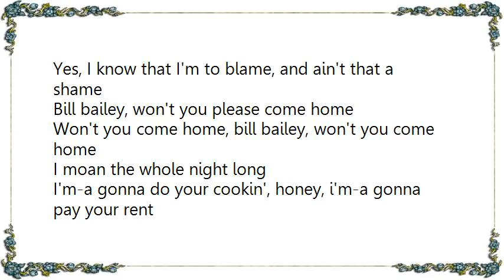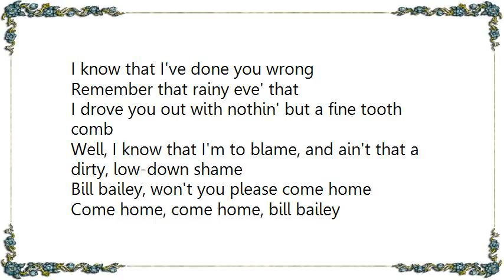Bobby Darin - Won't You Come Home Bill Bailey Aka Bill Bailey Won't You Please come Lyrics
[Lyrics Bobby Darin - Won't You Come Home Bill Bailey Aka Bill Bailey Won't You Please come]
Won't you come home, bill bailey, won't you come home
I moan the whole night long
I'll do the cookin', honey, I'll pay the rent
I know I done you wrong

Remember that rainy eve' that
I drove you out with nothin' but a fine tooth comb
Yes, I know that I'm to blame, and ain't that a shame
Bill bailey, won't you please come home

I'm-a gonna do your cookin', honey, i'm-a gonna pay your rent
I know that I've done you wrong

Well, I know that I'm to blame, and ain't that a dirty, low-down shame
Come home, come home, bill bailey
Bill bailey, won't you please come on home
Come home, bill bailey